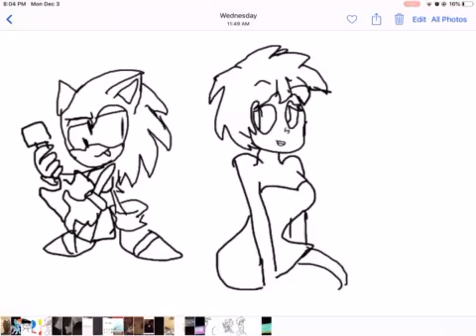Kirb soopr stir with subtitles